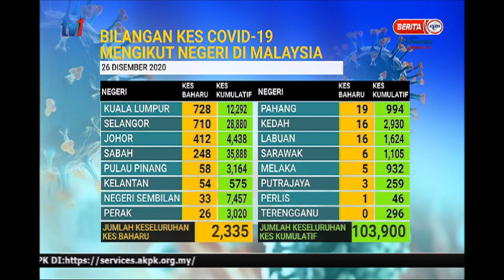26 DIS 2020-BERITA PERDANA-SITUASI TERKINI KES COVID-19-DI MALAYSIA